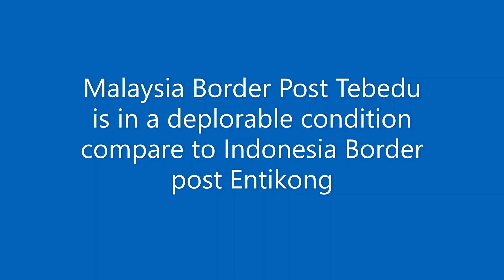International Border Posts of Indonesia Entikong and Malaysia Tebedu in Borneo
A Casual driving trip to Immigration and Custom Border Check Points between two South East Asian Neighbour Countries of Indonesia Entikong and Malaysia Tebedu in the Island of Borneo and discovered very friendly people and peaceful beautiful building and garden.